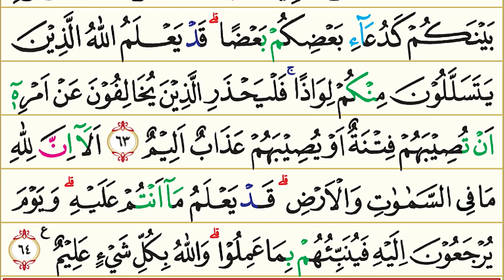24. Surah An-Nur (Cahaya) | Murottal AlQur'an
Surah An-Nur (bahasa Arab: النّور‎) adalah surah ke-24 yang berada pada Juz ke 18 dalam al-Qur'an. Surah An-Nur terdiri atas 64 ayat, dan termasuk golongan surah Madaniyah. Dinamai Surah An-Nur yang berarti Cahaya yang diambil dari kata An-Nur yang terdapat pada ayat ke 35. Dalam ayat ini, Allah s.w.t. menjelaskan tentang Nur Ilahi, yakni Al-Quran yang mengandung petunjuk-petunjuk. Petunjuk-petunjuk Allah itu, merupakan cahaya yang terang benderang menerangi alam semesta. Surat ini sebagian besar isinya memuat petunjuk- petunjuk Allah yang berhubungan dengan soal kemasyarakatan dan rumah tangga.

Pokok-pokok kandungan dalam Surah An-Nur :

1. Keimanan: Kesaksian lidah dan anggota-anggota atas segala perbuatan manusia pada hari kiamat; hanya Allah yang menguasai langit dan bumi; kewajiban rasul, hanyalah menyampaikan agama Allah; iman merupakan dasar daripada diterimanya amal ibadah.

2. Hukum-hukum: Hukum-hukum sekitar masalah Zina, li'an dan adab-adab pergaulan di luar dan di dalam rumah tangga.

3. Kisah-kisah: Cerita tentang berita bohong terhadap Ummul Mu'minin 'Aisyah r.a. (Qishshatul Ifki).

4. Dan lain-lain: ayat 45: Semua jenis hewan diciptakan Allah dari air; janji Allah kepada kaum muslimin yang beramal saleh.